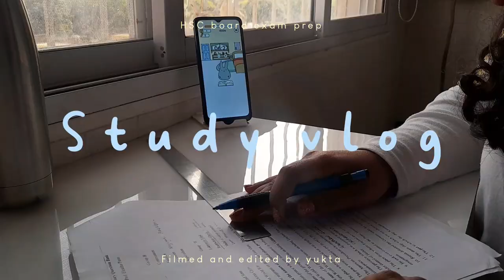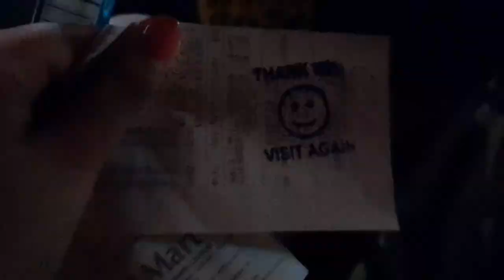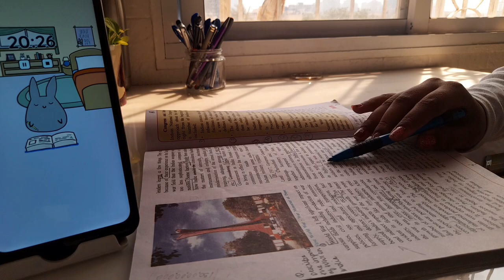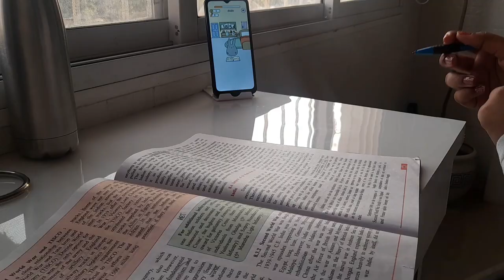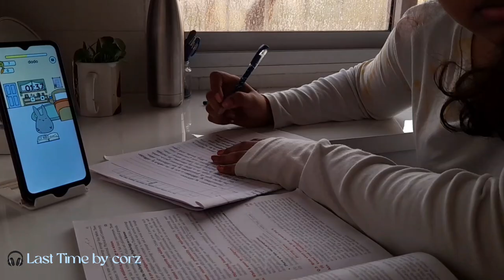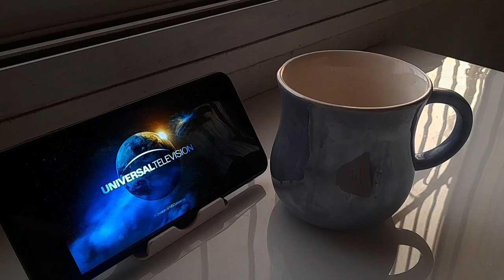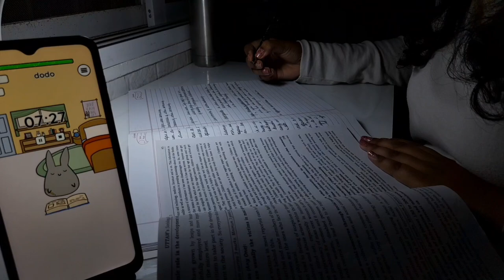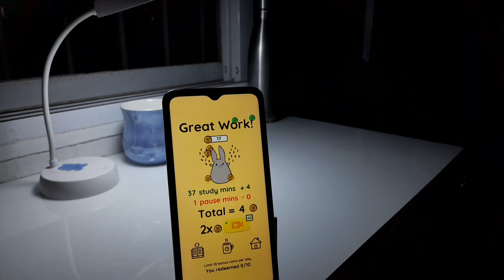☕ study vlog : prep for HSC board exams, running errands, mini haul🛍 and more!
Hie!
I'm back with another study vlog 📝. It's fun, calming and pretty peaceful. Also we welcomed a new family member, hint(🐾) HAHAHA. Anyways, i hope you enjoy!

0:00 intro 🎥
0:31 🐾+ running errands 🏃‍♀️
1:46 mini haul 🛍️
2:12 study with me 🐰🌷✨
7:25 coffee break ☕
8:28 study with me 📖
10:59 Outro 📹

age:17
grade:12
film:Samsung A21
edit:Inshot, ibis paint x.

a day in my life, study with me, aesthetic vlog, chill vlog, study vlog, student, studying, HSC board exams, running errands, cute dog, lhasa apso, arts student, study motivation, study bunny app.

with love , yukta♡